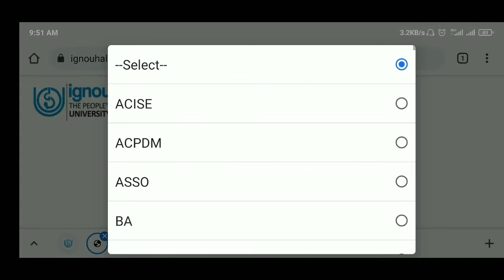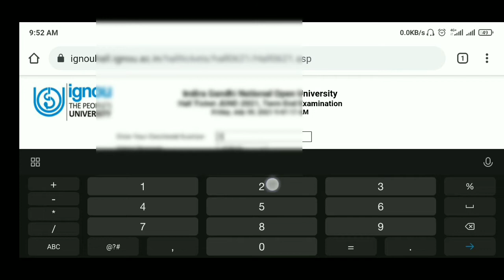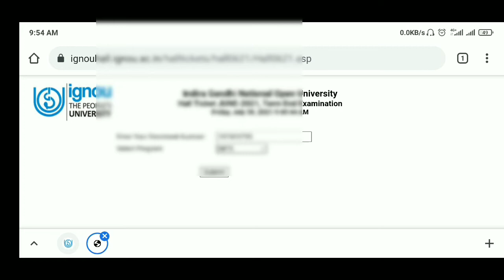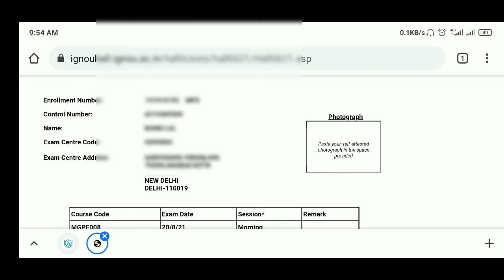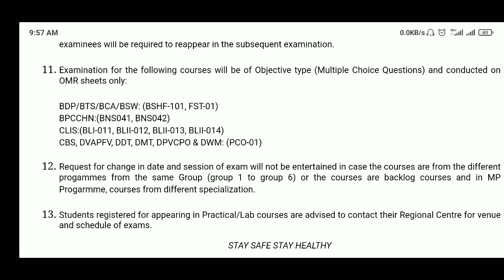IGNOU Hall Ticket For June 2021 Exam | 5 Big Error in ignou June 2021 Exam Hall Ticket | Must Watch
1. ignou Hall Ticket 2021
2. ignou Hall Ticket June 2021 exam
3. ignou Hall Ticket for June 2021 tee exam
4. ignou Hall Ticket kaise download kare
5. ignou admit card 2021